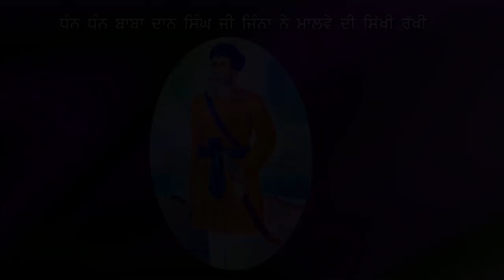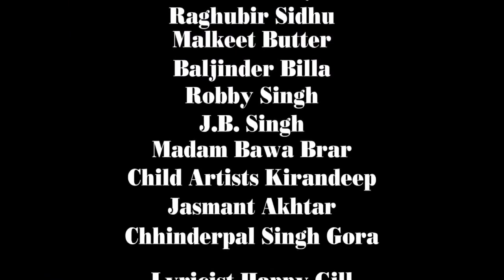Harry sachdeva in Punjabi movie song